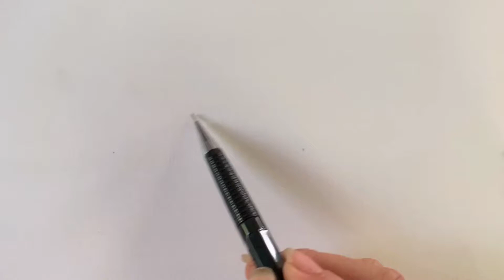Vẽ mắt ảo đơn giản chỉ bằng bút chì - Draw virtual eyes simply with a pencil